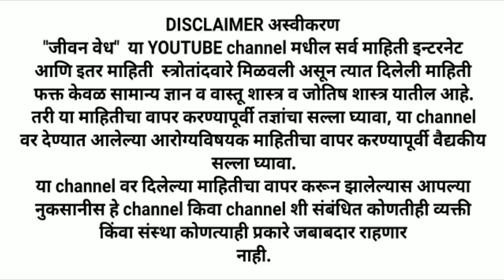सर्व दुःखे संपतील फक्त सकाळी अंघोळी नंतर हा मंत्र म्हणा,खूप शक्ती आहे, गायत्री मंत्र,powerful words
सर्व दुःखे संपतील फक्त सकाळी अंघोळी नंतर हा मंत्र म्हणा,यात खूप शक्ती आहे, powerful words

गायत्री मंत्र:- ॐ भूर्भुव: स्व: तत्सवितुर्वरेण्यं भर्गो देवस्य धीमहि धियो यो न: प्रचोदयात्।

व्हिडिओ संपूर्ण पहा आपल्याला स्नानानंतर किंवा अंघोळीनंतर कोणता मंत्र म्हणायचं व त्यातून काय होणार आहे हे जाणून घेण्यासाठी नक्की पहा.

धन्यवाद.
जीवन वेध
Jivan vedh